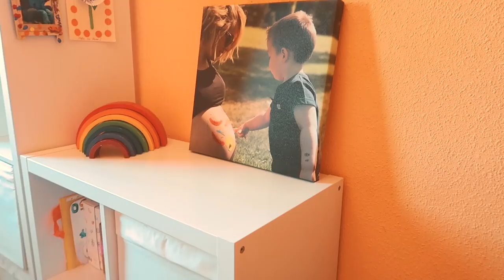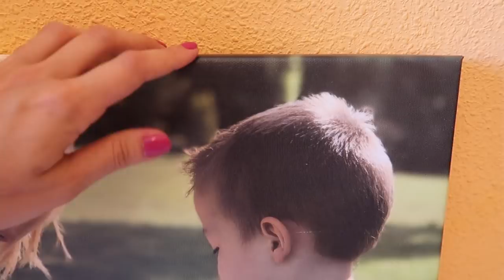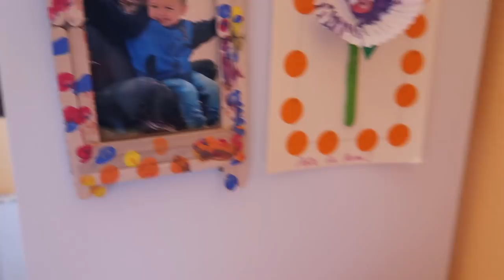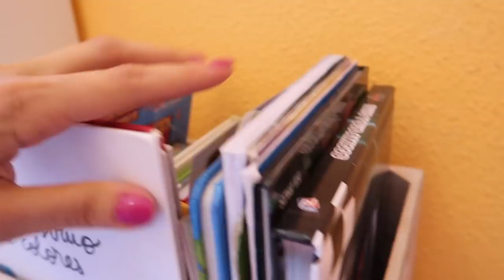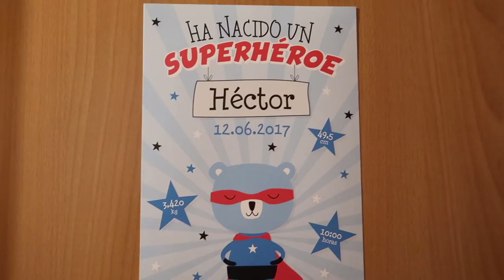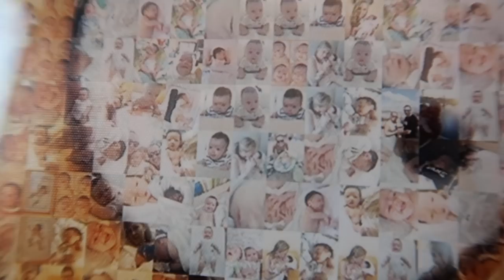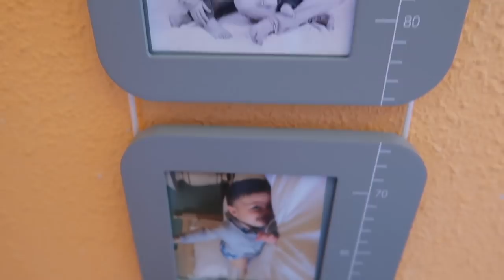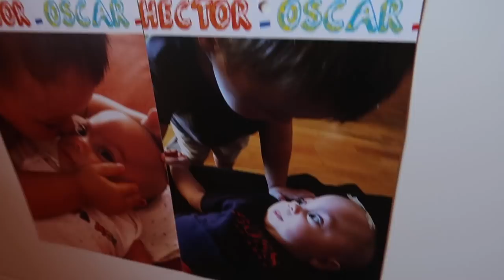👶🏼👦🏻 BABY ROOM TOUR 2018 NURYCALVO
Doble baby room tour de Oscar y Hector! Espero que os guste 😘😘

Si quereis mandarnos una carta podeis enviarnosla a:
Nuria Calvo
Apartado de correos 83
28522 Rivas Vaciamadrid (Madrid) ESPAÑA

vlogs roomtour nurycalvo room tour home tour baby room room tour 2018 house tour